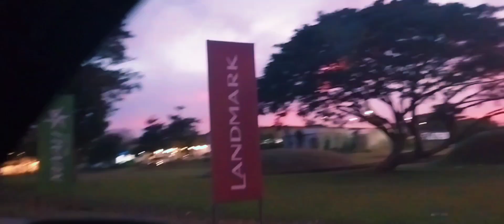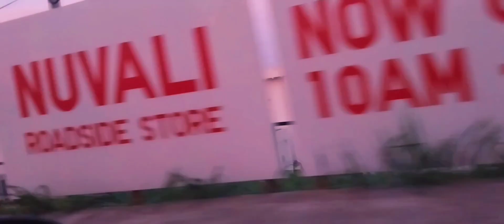USAPAN KAKAIN LANG SA MALL NG HAPUNAN BAKIT BIGLANG NAKARATING SA NUVALI 😱